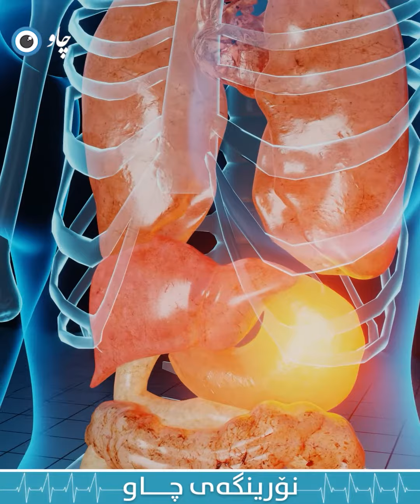پزیشکان چی دەڵێن لەسەر گیا دەرمانییەکان؟ راستی و درووستی هەیە بۆ چارەسەر؟